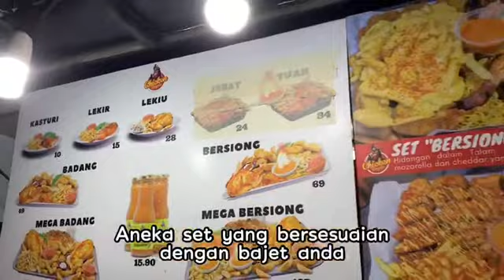REVIEW DARI INSTAFAMOUS KAK SABA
Family kak saba datang makan baru ni ... ni dia punya review